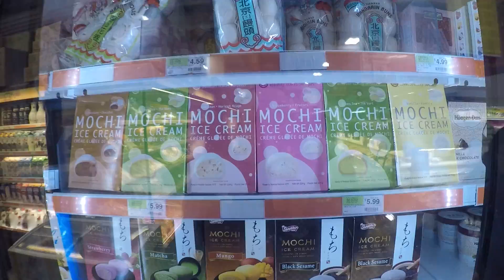Mila tries food sample at an asian food market.